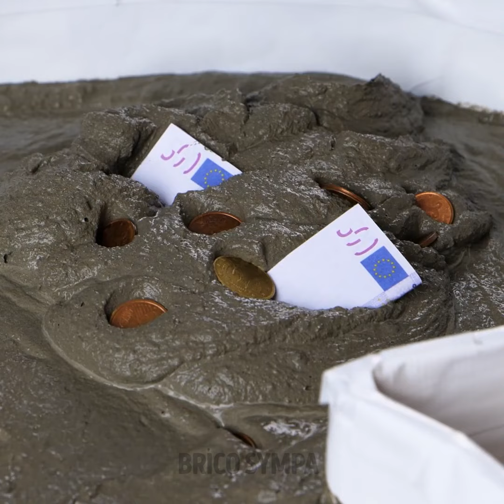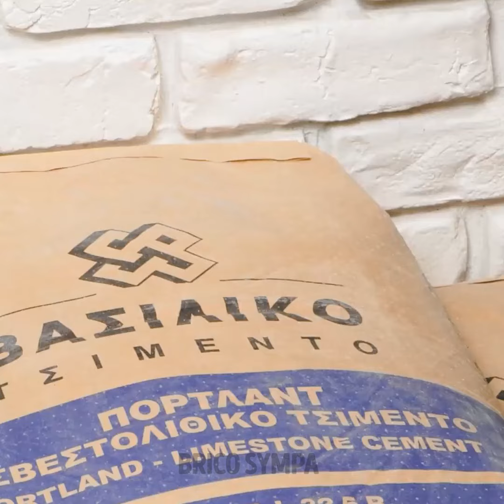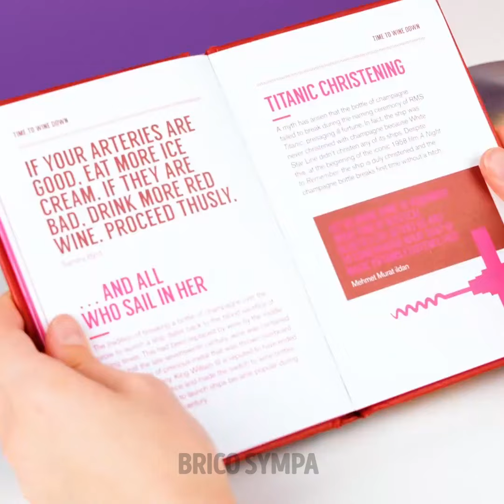Décorez votre maison avec des créations en ciment et en plâtre DIY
Découvrez des façons créatives de décorer votre maison avec des créations en ciment et en plâtre faites maison ! Apprenez des projets faciles et économiques pour réaliser de beaux pots, vases et décorations murales. Parfait pour ajouter une touche unique et personnelle à n'importe quel espace !